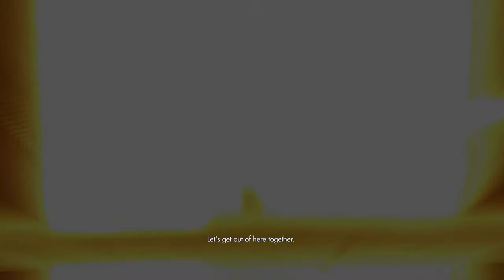Wolfenstein: The New Order - Útok na základnu 2/2 [Part 2] CZ/SK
Zdravím vás u druhého partu na hru Wolfenstein: The New Order, teraz to je druhá časť.